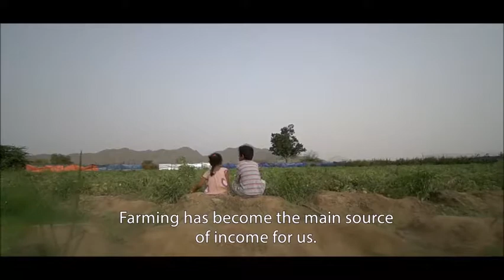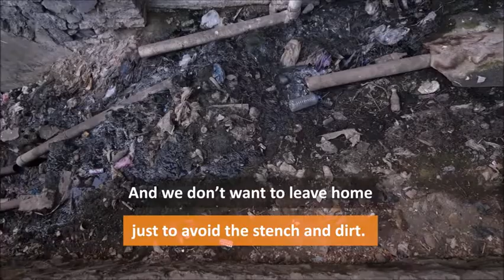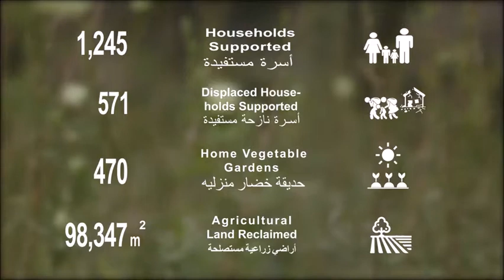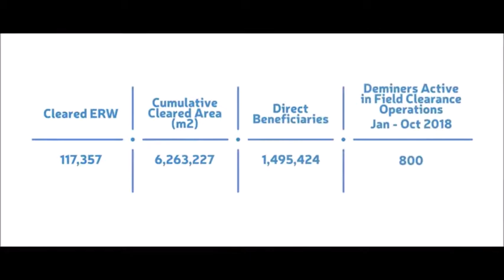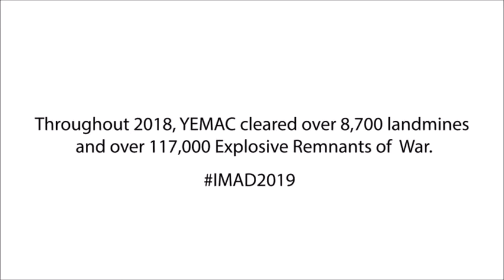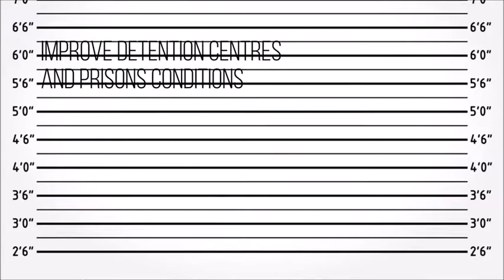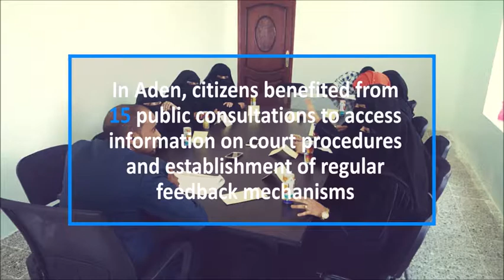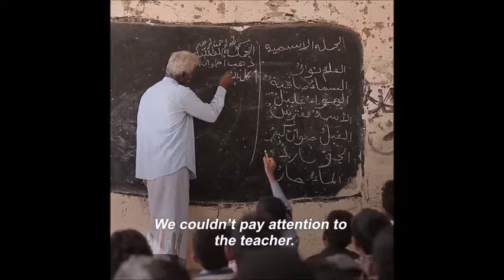How UNDP in Yemen is Making a Difference